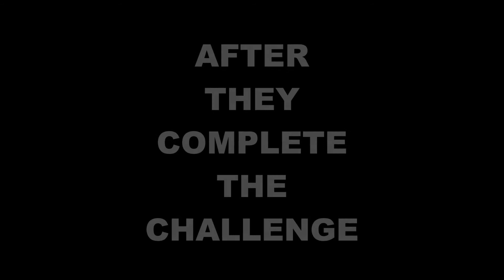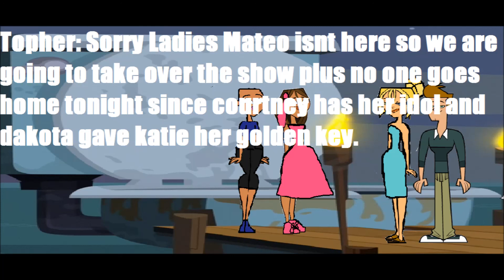Total Drama Stardom 4-15 Short and Simple Episode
Nobody sent in confessionals
Too Lazy for scenes
Bye _____ and ______.